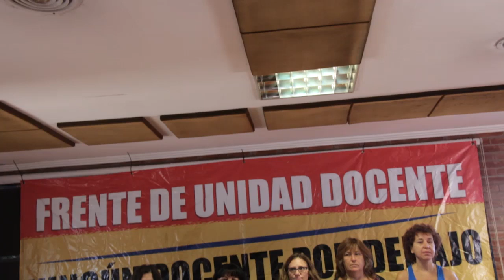Conferencia de Prensa 13-03-18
El Frente de Unidad Docente Bonaerense (FEB, SADOP, SUTEBA y UDOCBA) exigió en conferencia de prensa la urgente convocatoria a la Paritaria salarial y denunció la situación educativa de la provincia de Buenos Aires.

En relación a este punto, la Secretaria General Adjunta de SUTEBA, María Laura Torre, expresó: "Denunciamos, como se está haciendo en cada distrito de la Provincia, el cierre de los bachilleratos de adultxs: miles de adultxs se quedan sin estudiar y cientos de Docentes sin trabajo. Paralelamente, más de 80.000 niñxs del nivel inicial no tuvieron la posibilidad de iniciar sus clases: no tienen acceso a la Educación Inicial y la única respuesta frente a esta grave situación es amontonar a niñxs de 2, 3 y 4 años en una misma aula".

"El cierre de cursos y escuelas muestra que para las autoridades lxs estudiantes y Trabajadorxs sólo somos un número más. Basta ver la situación de escuelas de islas y de escuelas rurales. Como dijo la gobernadora, lo importante es que lxs chicxs aprendan. Y para esto tienen que haber aulas, condiciones dignas, escuelas terminadas, sillas y bancos", enfatizó Torre.

Y culminó la conferencia haciendo hincapié: "La Gobernadora debe cambiar la lógica de la discusión. Exigimos desde toda la Provincia que suspendan el cierre de los bachilleratos, que abran todas las escuelas que se necesitan, que nombren a todxs lxs Docentes necesarixs para poder garantizar en serio una Educación de calidad. Y que nos convoquen para discutir nuestro salario. Le pedimos a la Gobernadora Vidal que reconozca y valore nuestro trabajo. Lxs Docentes somos parte de la solución de cualquier problema que haya en la Educación".

Cabe destacar que ayer y hoy se realizaron y se estarán realizando en varios distritos de la Provincia distintas actividades para denunciar esta situación, como: radios abiertas, marcha de antorchas, volanteadas, charlas con la comunidad educativa, permanencia en las Jefaturas Distritales, etc.